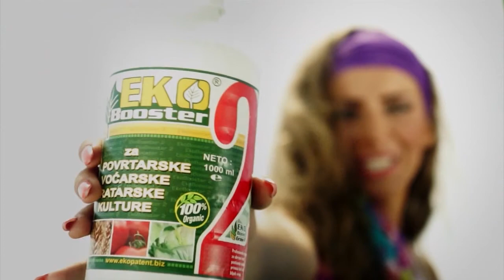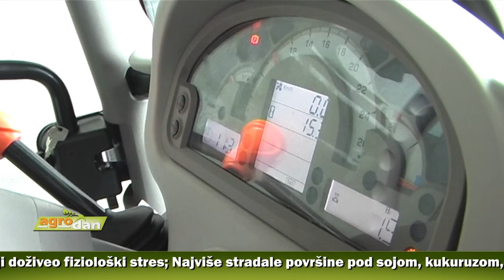AgroDan_08.05.2017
Zahvaljujući stimulativnim merama države u Mačvi vlada veliko interesovanje za nabavku priplodnih grla, kažu u šabačkoj Poljoprivrednoj stručnoj službi.

Između 20 i 30  odsto ratarskih kultura u Centralnoj Srbiji doživeo fiziološki stres. Najviše stradale površine pod sojom, kukuruzom, lucerkom i suncokretom

Za zaštitu useva pšenice kompanija Syngenta i zadovoljni proizvođači preporučuju preparat Amistar Extra.

Uspešna poljoprivredna proizvodnja nezamisliva bez kvalitetne mehanizacije. Nabavku novih traktora ove godine podstiče Ministarstvo poljoprivrede, a rok za podnošenje zahteva ističe 19. maja

Tokom protekle nedelje preko novosadske „Produktne berze“ prometovano 68 manje robe nego u prethodnom periodu. Razlozi manjeg obima prometa smanjen broja radnih dana i pad cena na tržištu žitarica